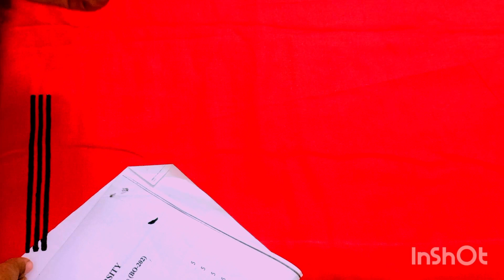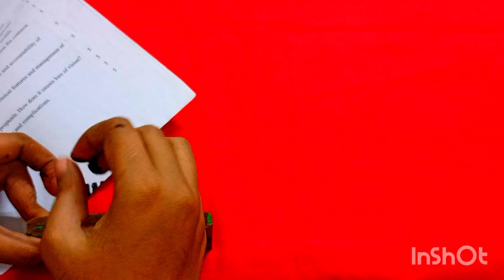Block painting table cloth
Hi Friends,
My name is Fateha Suchona. I am a self learner and not a pro. Happy to learn it more   and practice daily. Hope these videos will be helpful for you all. Also will be sharing interesting and easy fabric art.  please share your love and support by sharing and liking my videos.. Also do subscribe to my channel so that you won't miss out any video.